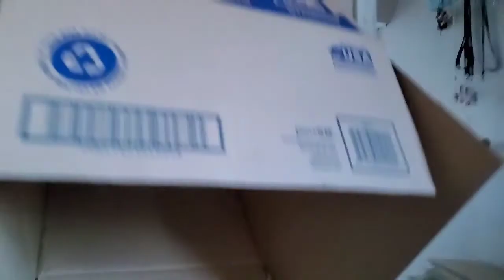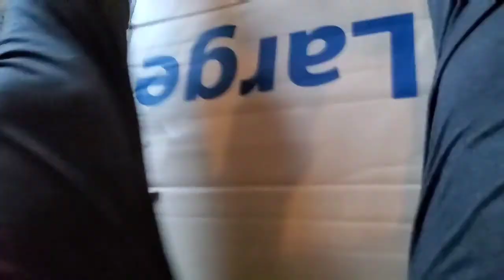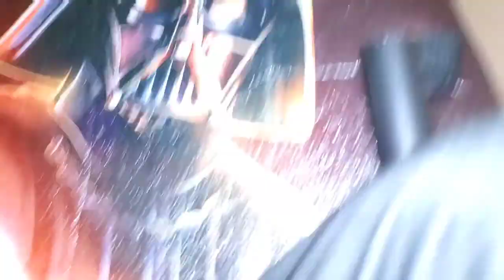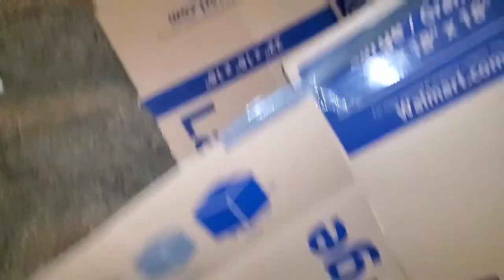Sledding Down The Stairs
We built a box slide on the stairs, Kenzie pushed Brendan down the stairs and Dad hurts himself